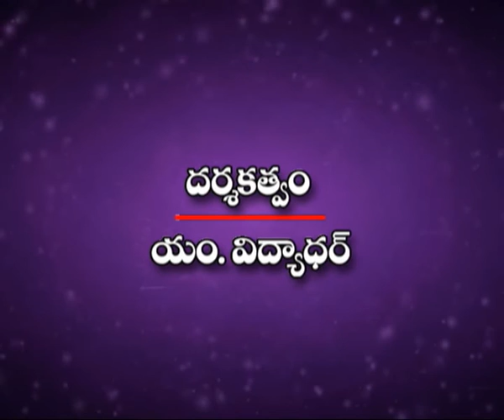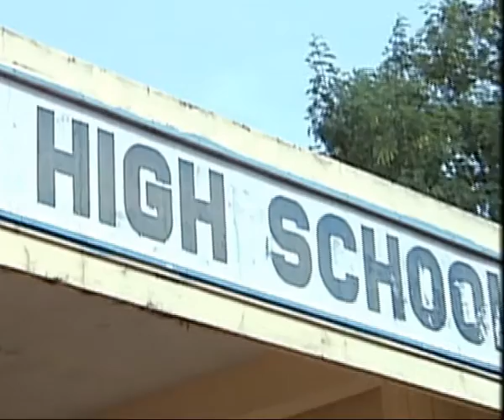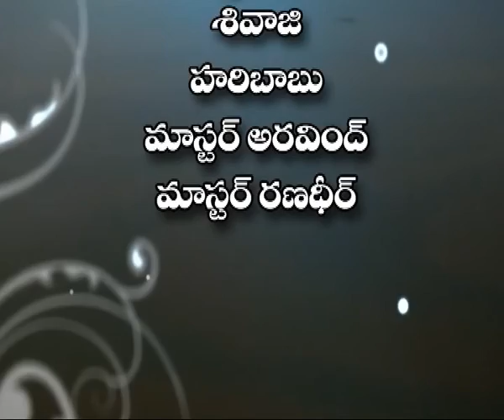గురుదేవోభవ | Gurudevobhava | Episode 1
Gurudevobhava | Ep : 01